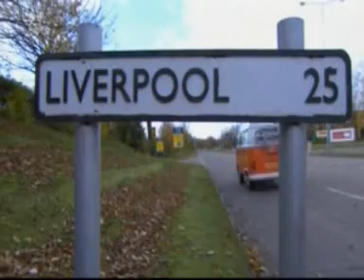Hollyoaks Later: Episode 3 (prt 1)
Here is the first part of episode 3 of the special 5-part mini series 'Hollyoaks Later'. That aired on Wednesday 26th November 2008 on E4.